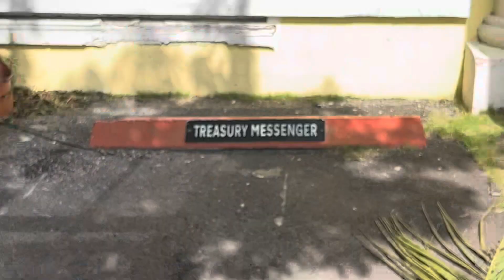Downtown, Bahamas 🇧🇸Shine On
Downtown, Bahamas 🇧🇸Shine On dannysloggettvision